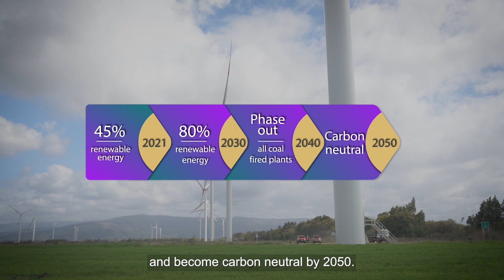Chile’s Clean Energy Market: Opportunities for Australian Companies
Chile is one of the world’s most exciting clean energy markets right now, and presents great opportunities for Australian clean energy solutions, technologies, and services, to expand into the market.